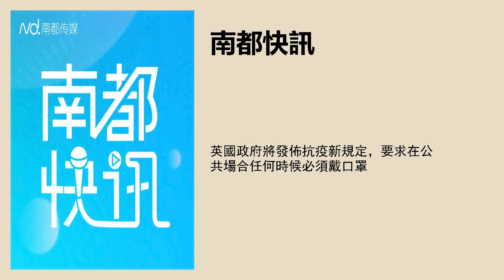英國政府將發佈抗疫新規定，要求在公共場合任何時候必須戴口罩